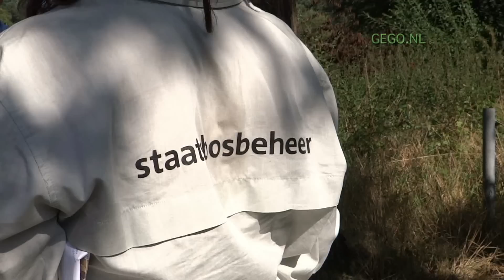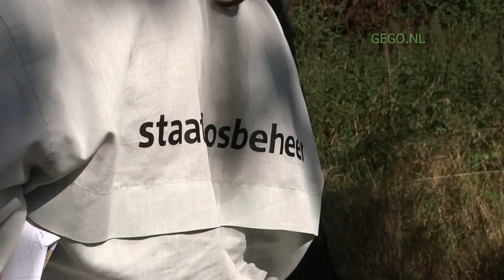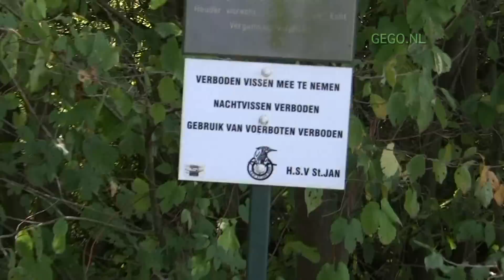2012 Natuurgebied De Doort in met Echt-Zuid.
Een duidelijke uitleg met de specialisten van Staatsbosbeheer, Thea van der Veen en Jan van de Wal. Alles over de boomkikkers tot en met de begroeïng van deze authentieke streek.